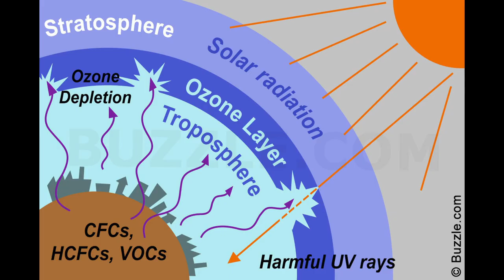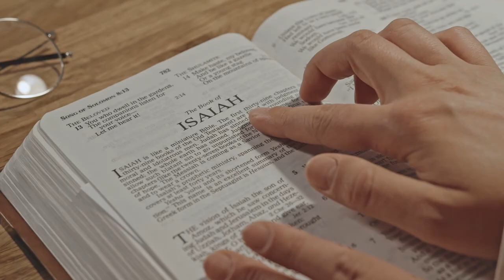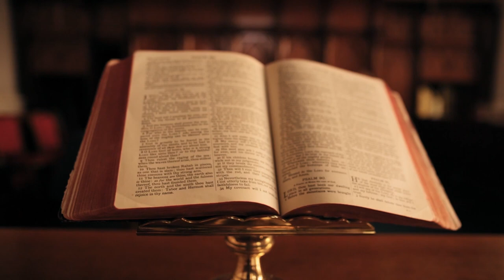Quit Messing Around: The End is Near!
That period called the tribulation is upon us! Are you ready to meet your maker? Find comfort in His scriptures and let them lead you to the Rock that is higher than all others! Make ready your hearts and home for the King! Music from Uppbeat (free for Creators!)
Thumbnail Photo by Ivan Cujic from Pexels Video by Kampus Production from Pexels Video by Nikunj Patel from Pexels Video by Oleksandr P from Pexels Video by cottonbro studio from Pexels Video by Matthias Groeneveld from Pexels Video by Taryn Elliott from Pexels Video by RDNE Stock project from Pexels Video by Pavel Danilyuk from Pexels Video by Martina Tomšič from Pexels Video by Ketut Subiyanto from Pexels Video by Mikhail Nilov from Pexels Video by Anna Tarazevich from Pexels Video by MART PRODUCTION from Pexels Photo by Vanessa Pozos from Pexels Photo by Pixabay Video by Gustavo Fring from Pexels Video by Grigoriy Bunkov from Pexels Video by Artem Podrez from Pexels J.B. Phillips New Testament (PHILLIPS)